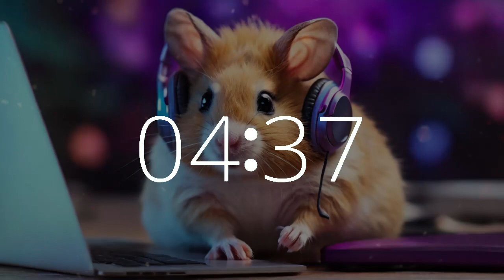20 Minute Upbeat Timer |Get Motivated with Hamster 🐹 Study & Work Music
Dive into a 20 minute music timer with countdown and 10-second warning alarm featuring upbeat music, accompanied by an adorable hamster at a laptop computer.